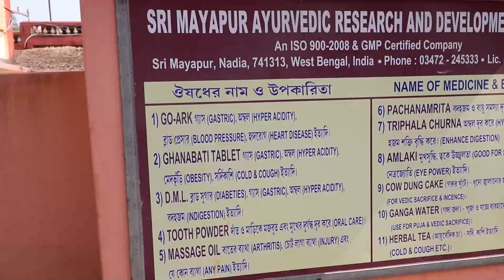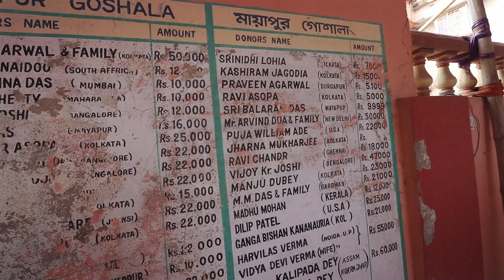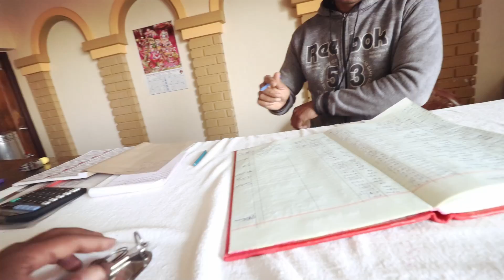BENGALI VLOG I দুই দিনের Outing এ হলো দারুন মজা , কি কি করলাম ? vlog27 / the adz bong I BANGLA VLOG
Hope all of you like our daily life Bengali vlog or bangle vlog, here you can get to see a family vlog, couple vlog as well as a pure Bengali lifestyle vlog

দুই দিনের Outing এ হলো দারুন মজা , কি কি করলাম ? vlog27 / the adz bong

Hello bondhura February 1st week e amra sobai 2 diner jonno Mayapur iskon e geachilam..khub moja hoyechilo oi 2days..ei vlog27 e seta purotai captured..tai ei vlog ta ektu boro ..kintu khub interesting..valo Lagle comment kore janio..valo na lagleo janio..till then bye..